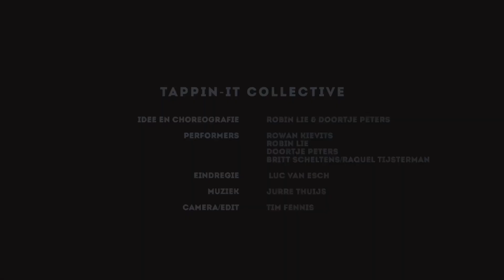Tappin it Collective - DOEMSDEE | 21 oktober 2023 in De Nobelaer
In Doemsdee danst Tappin it Collective langs de randen van het menselijk tijdperk en probeert betekenis te geven aan het einde der tijden. Laat je overspoelen door deze dansvoorstelling doordrenkt met tap mime en percussie.
Wil je hier bij zijn?